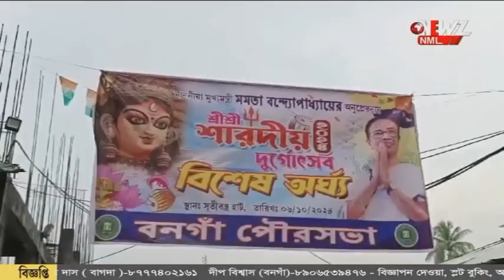জলবন্দি মানুষের জন্য বনগাঁ পৌরসভার বিশেষ "শারদ অর্ঘ্য"।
জলবন্দি মানুষের জন্য বনগাঁ পৌরসভার বিশেষ "শারদ অর্ঘ্য"। দুঃস্থ মানুষের হাতে তুলে দেওয়া হল নতুন বস্ত্র সহ খাদ্য সামগ্রী।